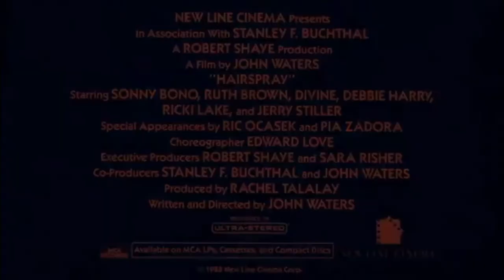Hairspray (1988) - Trailer